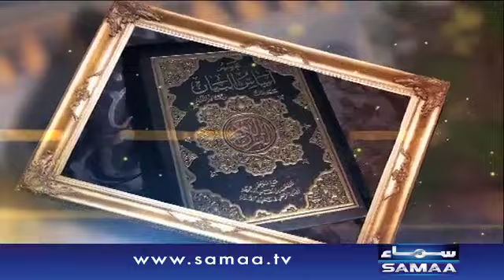11th Sehri - Subah Sehri Samaa Kay Saath – 17 June 2016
Jannay kay lia dekhiye,Subah Sehri Samaa Kay Saath